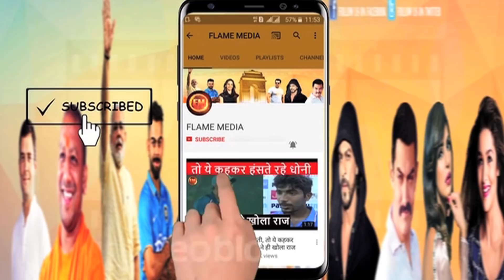राजकोट में आज 10 ओवर का ही होगा मैच.. मौसम ने बढ़ाई मुश्किल.. हिटमैन तैयार